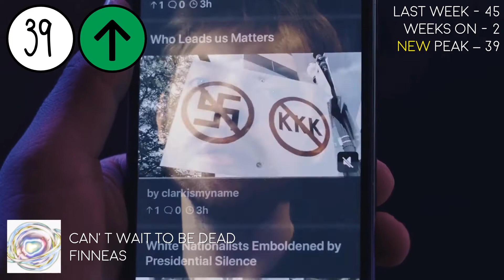VOTING + PERSONAL CHART (Week 24; Week of October 30, 2020)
Throwback:
Who Says - Selena Gomez & The Scene (2011)

Largest Jump:
Transarctic Lover - KEiiNO & Sordal (+32)

Largest Drop:
XS - Rina Sawayama (-15)

Debuts:
41. ?
44. ?
45. ?
47. ?

Re-Entry:
49. ?

Falloffs:
Girlfriend - Charlie Puth
Sugar Daddy - Qveen Herby
Slow Grenade - Ellie Goulding ft. Lauv
I Built A Friend (2020) - Alec Benjamin
Better - ZAYN